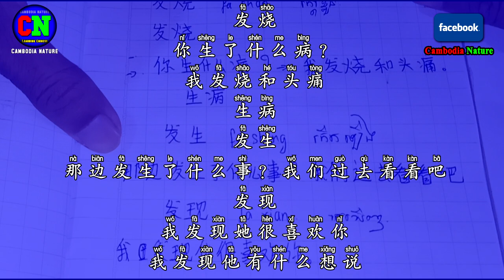75 Learn Mandarin Chinese Lesson - 发烧 - 发生 - 发现 - 学习普通话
75 Learn Mandarin Chinese Lesson - 发烧 - 发生 - 发现 - 学习普通话

发烧
你生什么病？
我发烧和头痛
生病
发生
那边发生了什么事？我们过去看看吧
发现
我发现他很喜欢你
我发现他有什么想说